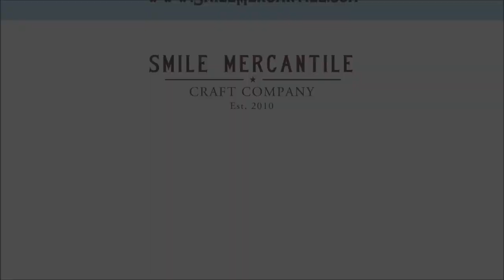Make Beautiful Acorn Ornaments with Pine Cones and Glitter - DIY Christmas Craft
To welcome the fall season I thought it would be fun to share my technique for making these sparkling and gorgeous acorn ornaments!  I made and sold these in my shop for years, and they were a bestseller every holiday season.